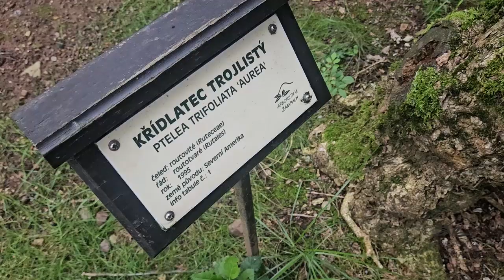Ptelea trifoliata 'Aurea' křídlatec trojlistý